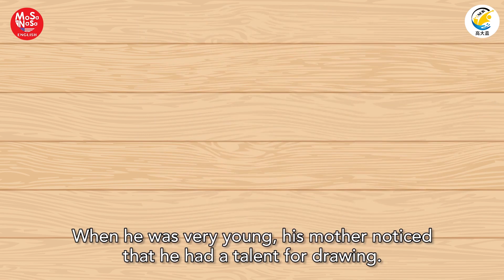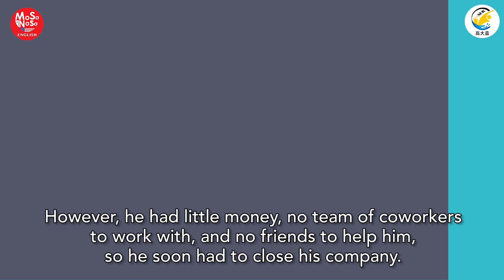高大盃演講比賽高年級組動畫- Walt Disney｜愛美語國際語文教育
每月不定期更新，請記得按下追蹤跟開啟YouTube🔔通知！

愛美語國際語文教育